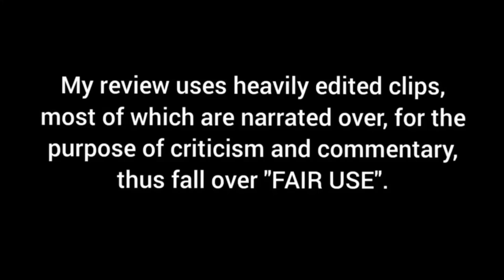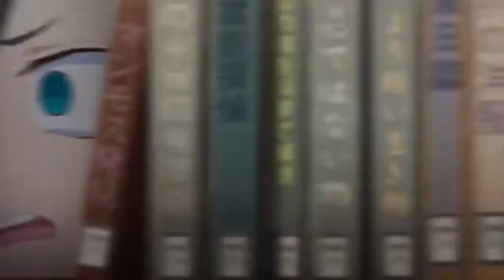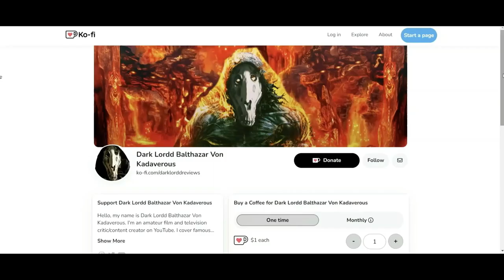The Dangers in my Heart Season 1 - Good or Bad?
Here's my review on Season 1 of The Dangers in my Heart. Enjoy.